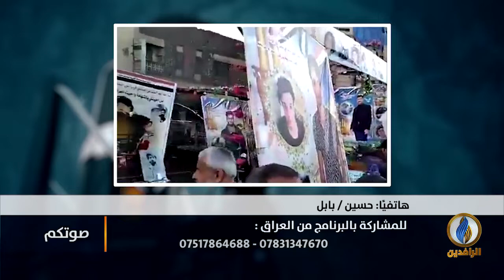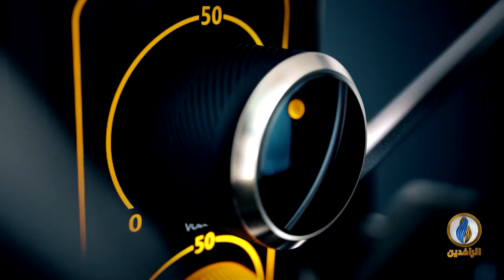ضد الأحزاب الفاسدة.. ذي قار بوجه النار